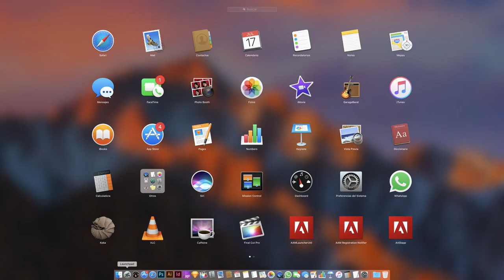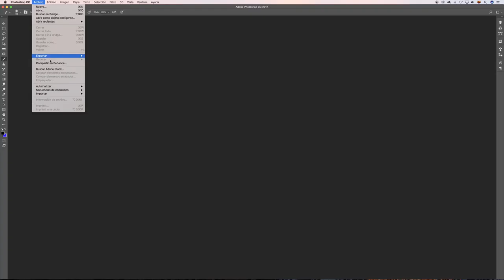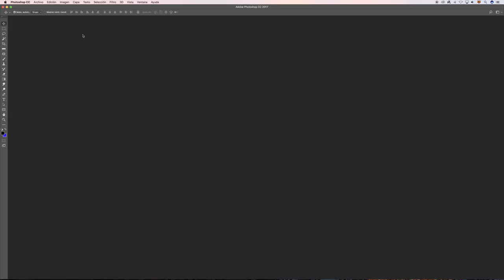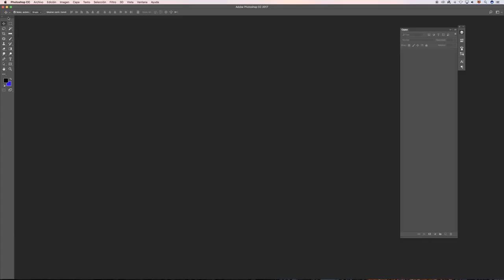Primeros Pasos. Conoce la interfaz.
Primeros pasos. Si nunca has abierto el programa o es la primera vez que lo abres, este video es para ti. Vamos a ver cómo está compuesta la interfaz y cómo manejarnos con ella de manera muy sencilla.